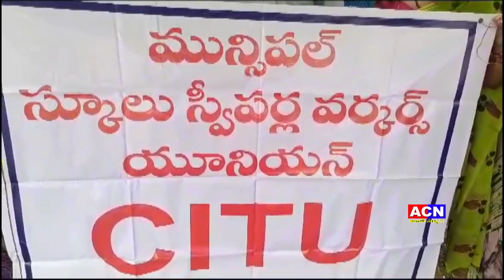05 09 2023 ACN NEWS 01